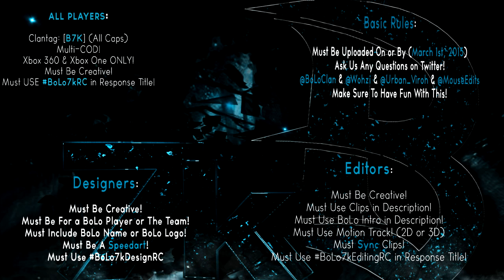BoLo Clan 7,000 Subscriber Recruitment Challenge!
What is up guys, we are finally bringing you guys another RC here, we've been hearing a lot of you wanting the opportunity to be a part of us, so we figured we would give you all another opportunity! If you guys have any questions feel free to tweet at any of us provided in the video. Good Luck Guys!